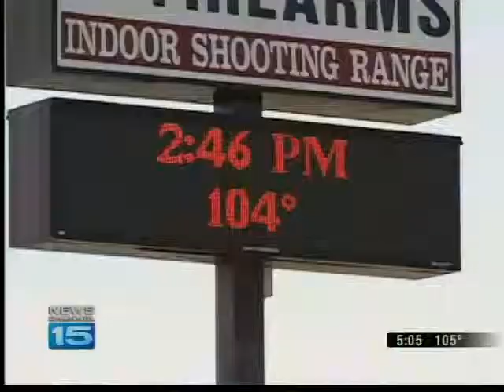City cooling centers, pools providing relief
The temperatures rose so high Thursday, the city of Fort Wayne stepped in.  It teamed up with the Fort Wayne Parks Department to provide cooling centers and give free admission to all of the city's public pools.